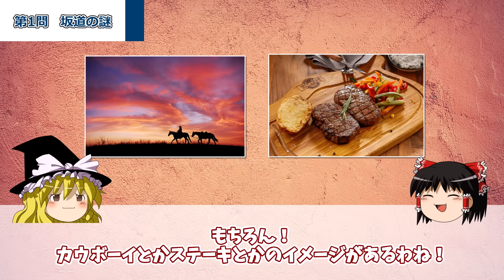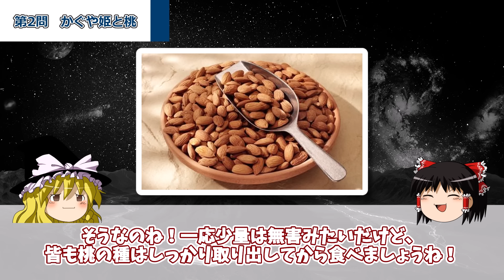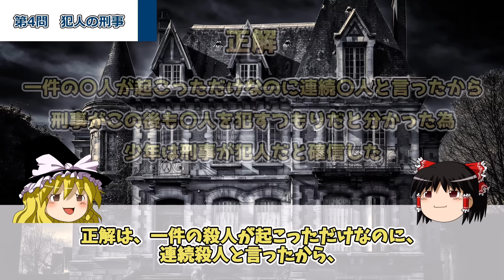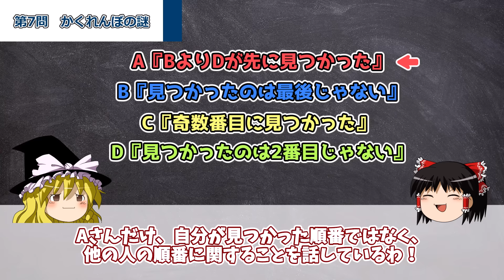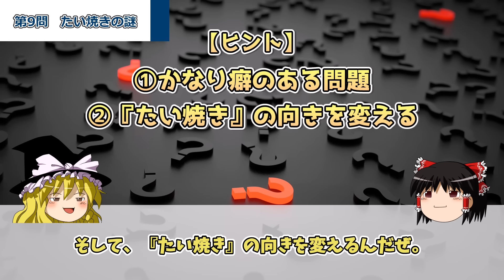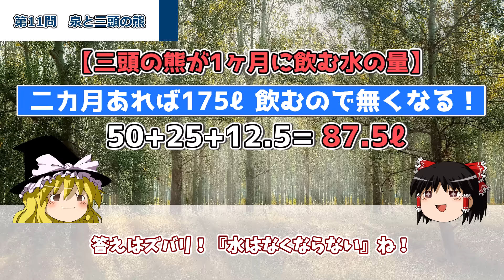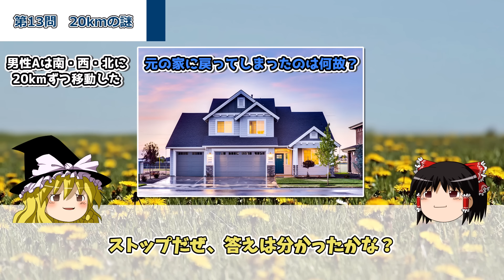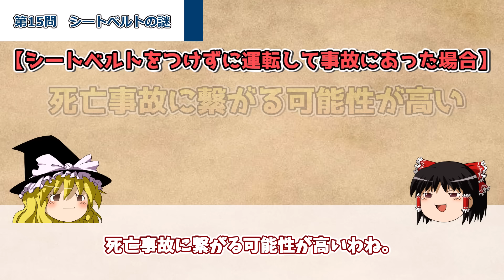【騙されすぎ注意！】99％の人が引っかかるクイズ15選【第4弾】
今回の動画では『99％の人が引っかかるクイズ15選』を紹介していくぞ！
頭の柔軟性に自信のある人はぜひチャレンジしてみてほしいぜ。
脳に刺激を与えることで、IQは向上していくから、ぜひ他の動画のクイズにも挑戦してみてくれ♪